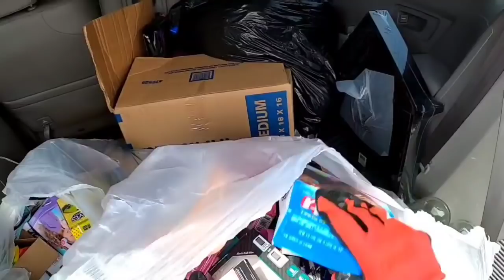What do United States stores throw away? 🤔 😱 DUMPSTER DIVING 🇺🇸 Lo que tiran en USA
Lo que tiran en USA Tienes que mirar esto 😱¿Ves esto? ¡Solo miralo! Increible Muchas cosas chulas 🤯GRACIAS POR TODO SU APOYO ❤

✅Link FACEBOOK

✅Link YOUTUBE